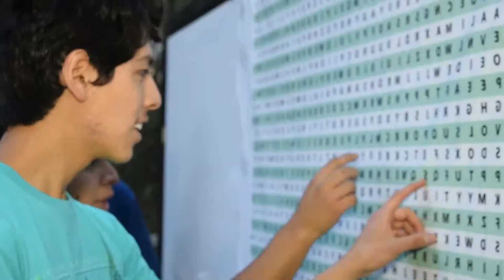Feliz día del Estudiante UCSP 2015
Así celebramos el día del Estudiante en nuestra Universidad